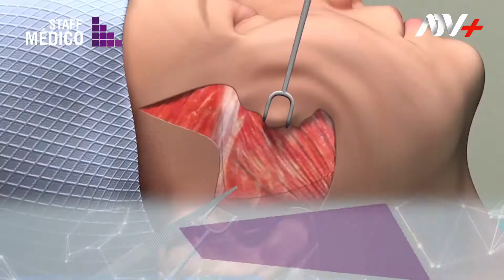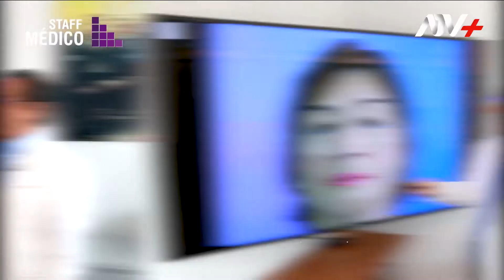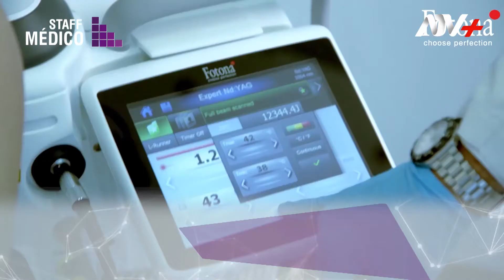Lifting Facial Dr. Walter - Programa Staff Médico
➡️DR. WALTER RODRÍGUEZ

El Dr. Walter Rodríguez de la Clínica de cirugía plástica San Miguel, nos explica sobre la técnica que maneja para un Lfiting facial para eliminar los signos de flacidez, producto del envejecimiento.